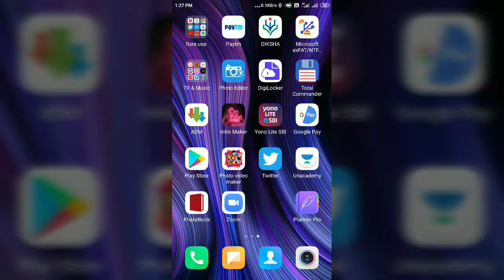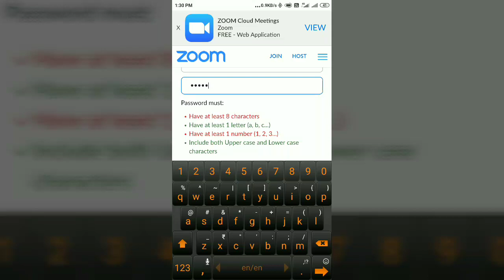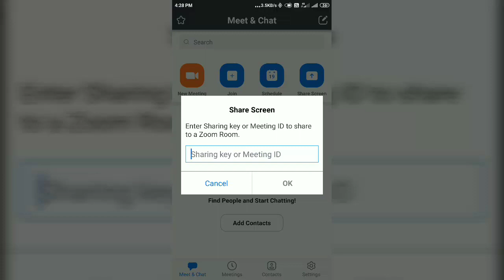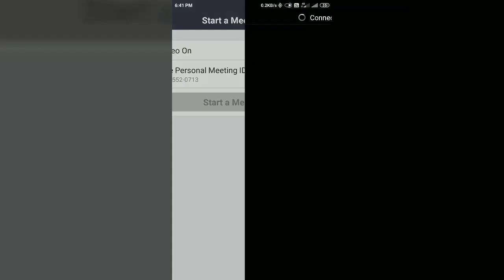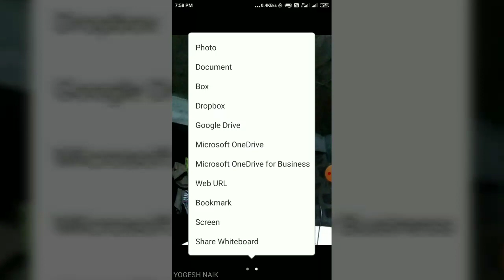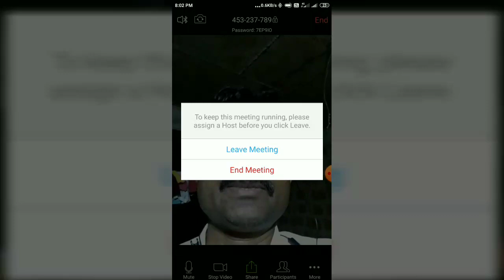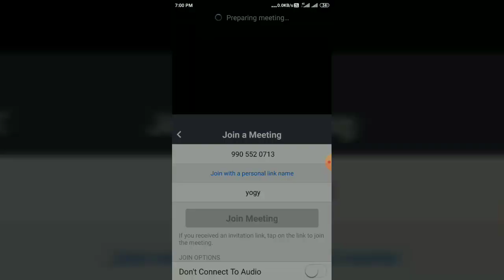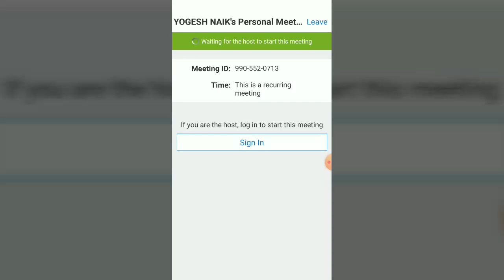How to take online class/How to use zoom app/ಆನ್ಲೈನ್ ಪಾಠ ಮಾಡುವುದು ಹೇಗೆ?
This video is a tutorial for online teaching for teachers and students. It is also an introduction to zoom interactive meeting application.